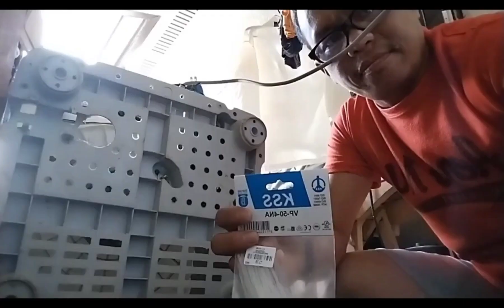PAANO PALITAN NG HOSE ANG WASHING MACHINE | OADAV VLOGGER